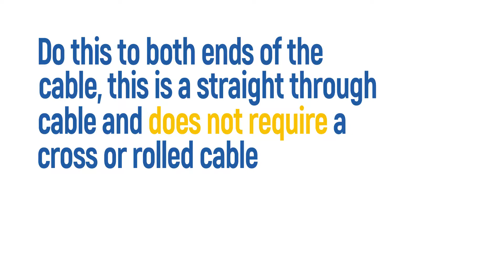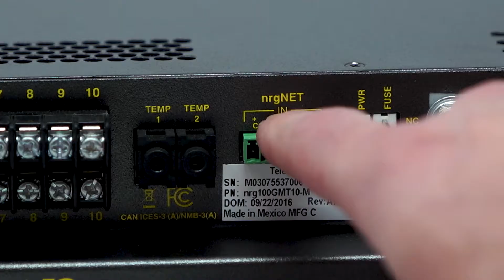How to install nrgNET cable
Amphenol Network Solutions recently released its nrgNET, a new conductor cable that meets the RS-485 protocol. nrgNET connects to your nrgSMART panels to deliver circuit-level monitoring of the DC power use on your fiber optic network.